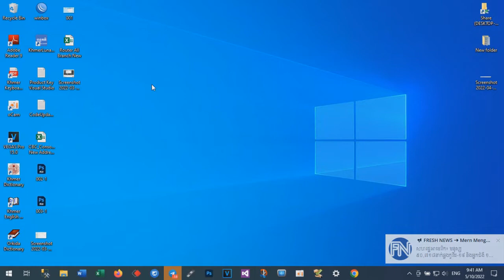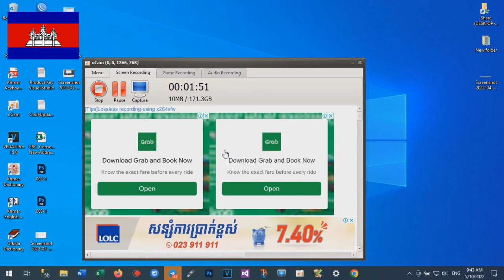Fix This File Came from Another Computer and Might Be Blocked Error - Technology Cambodia TV